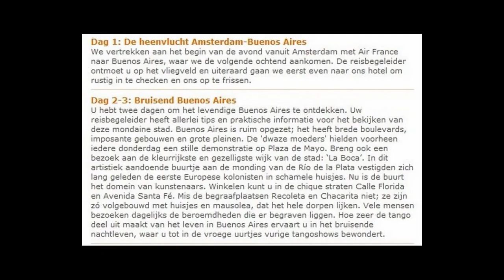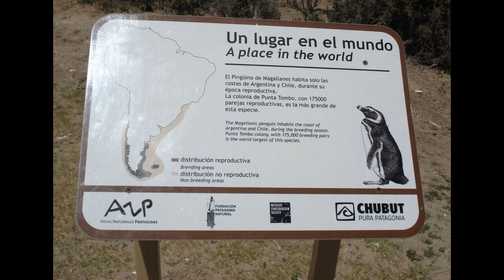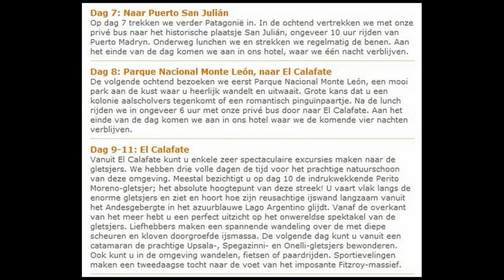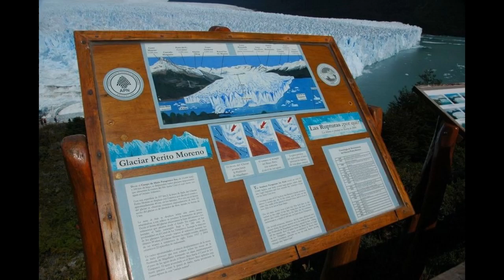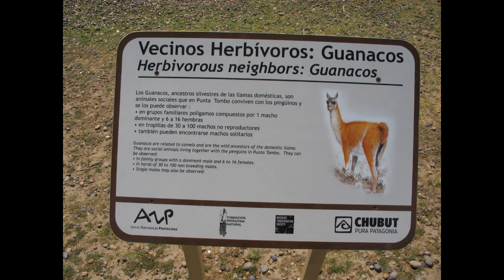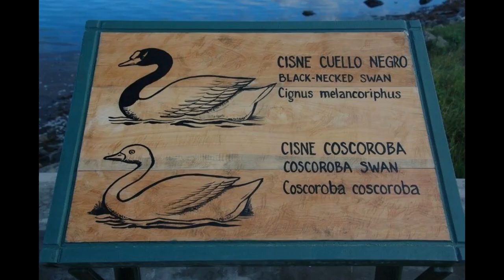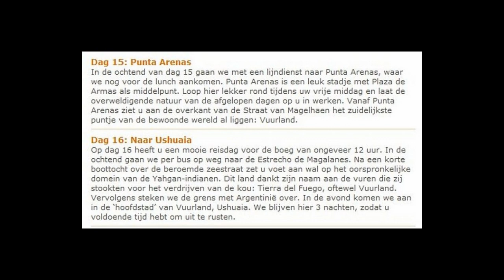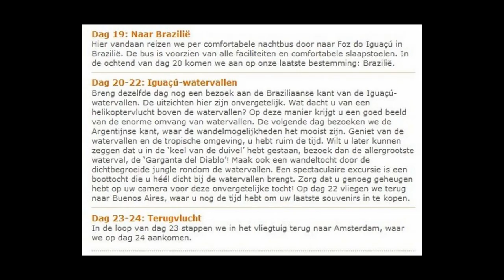Quick photo slideshow of our 2007 Patagonia trip only pics no clips